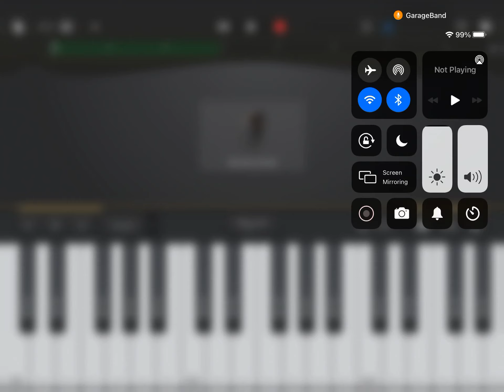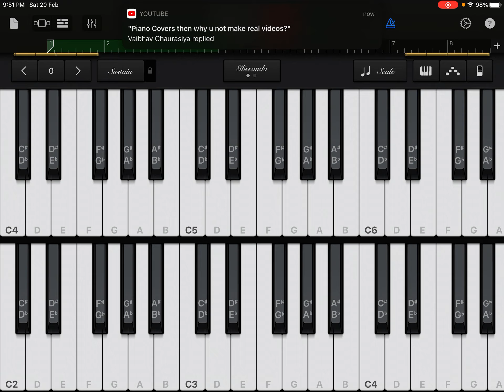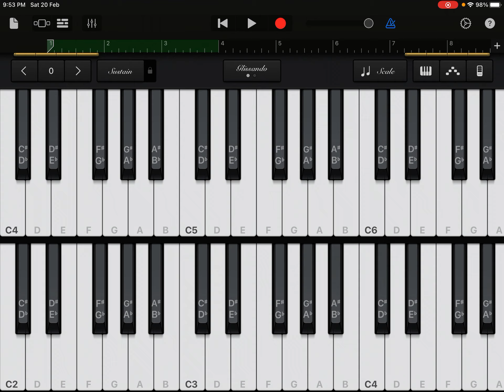Alan Walker On my way how a beginner would play it on piano [part 1]